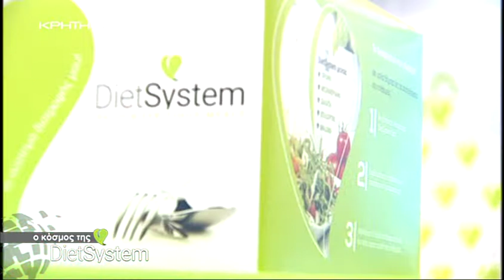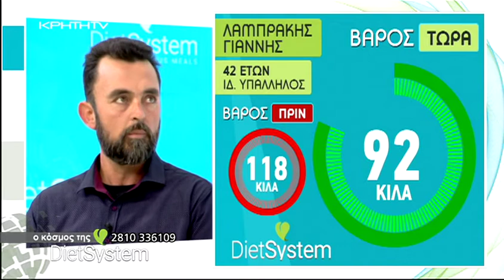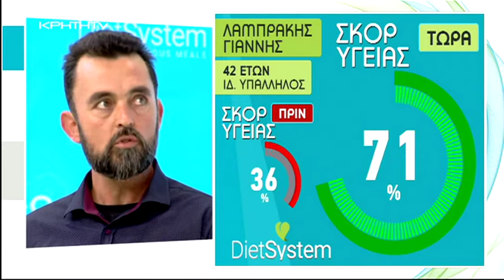Ο κόσμος της DietSystem - Εκπομπή 2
Παρακολουθήστε ξανά, την νέα μας εκπομπή "Ο κόσμος της DietSystem" ! Μια εκπομπή με θέμα την υγεία, την ομορφιά, την νεότητα, την ποιότητα ζωής και την μακροζωία!

Σε αυτή την εκπομπή, θα δείτε πως ο Κος. Λαμπράκης κέρδισε 11 χρόνια ΖΩΗΣ σε 9 μήνες, με το σύστημα διατροφής της DietSystem!

Την εκπομπή, παρουσιάζει η Μικέλα Τσανάκα, με καλεσμένη την Κατερίνα Κιούση, διαιτολόγο - διατροφολόγο της DietSystem!